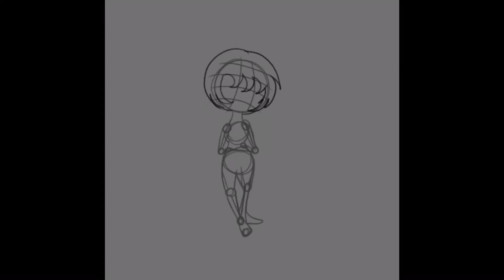If Earth was human - (If place’s and thing’s were human)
Software used to paint - ibisPaint X
Software used to record - ibisPaint X
Software used to edit - iMovie

Childhood - Scandinavianz